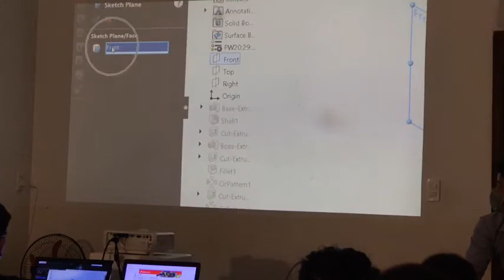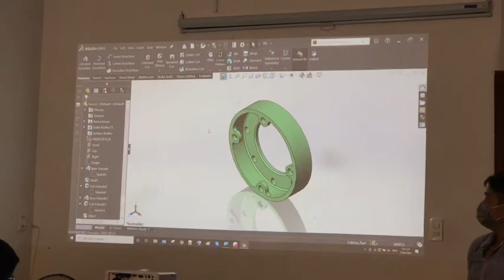[hoccokhi] Giáo trình thiết kế kim loại tấm solidworks pdf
[hoccokhi] Giáo trình thiết kế kim loại tấm solidworks
Giáo Trình hướng dẫn thiết kế kim loại tấm (Sheet metal) trên SolidWorks
Giáo Trình hướng dẫn xuất bản vẽ kỹ thuật Drawing Tools trên Solidworks
This Channel contains topics about:
- SolidWorks Tutorials
- SolidWorks Sketching
- SolidWorks Surface
- SolidWorks Weldments
- SolidWorks Assembly
- SolidWorks Drawing
- SolidWorks Simulation
- SolidWorks Motion
- Inventor
- AutoCAD
- MasterCam
And MORE
Theo dõi Trung tâm Học Cơ Khí